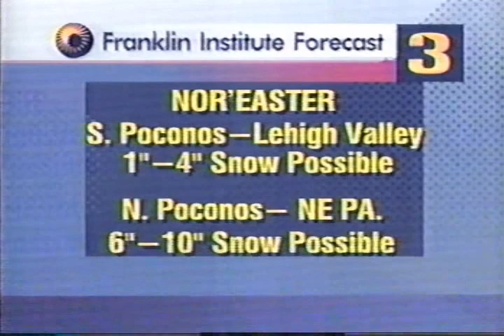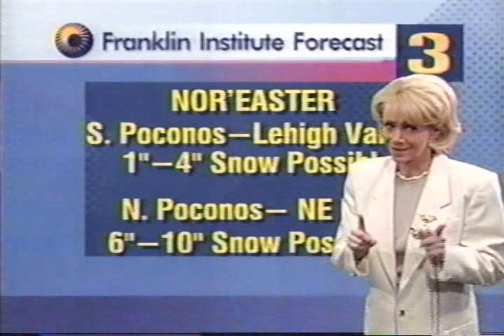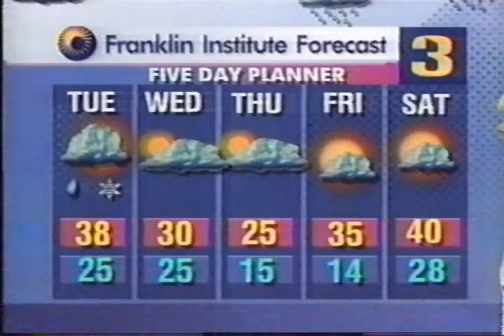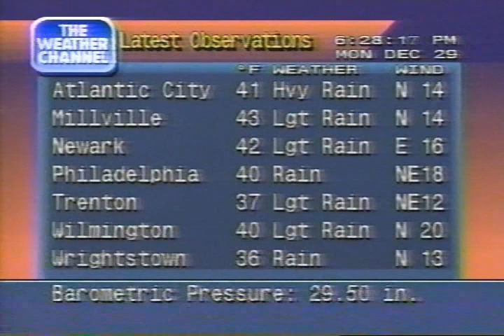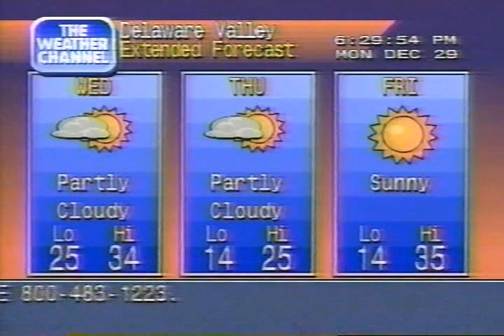KYW CBS3 and Weather Channel clips including Local Forecasts, 6 PM - 7 PM Monday December 29, 1997